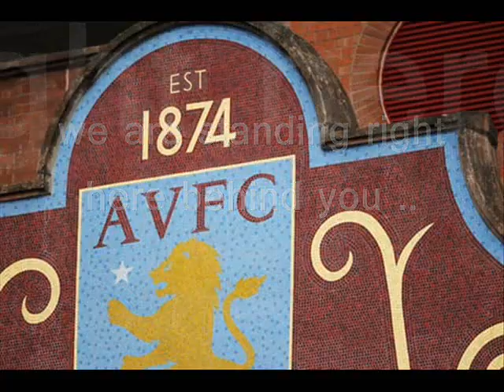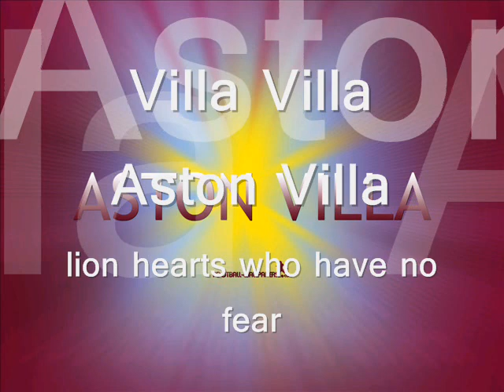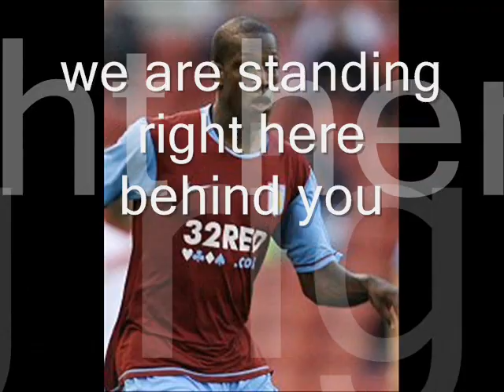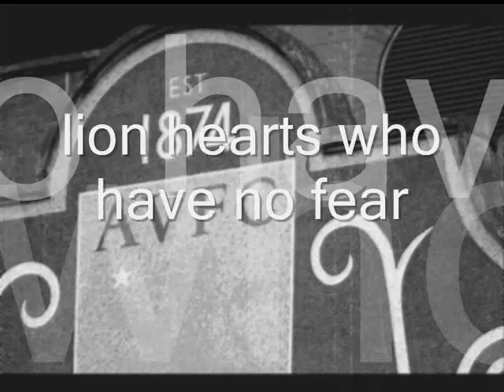ASTON VILLA LION HEARTS ANTHEM/SONG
Villa villa athem/song lion hearts written by myself Renford Williams, its played on Gold radio, radio WM, also BRMB.